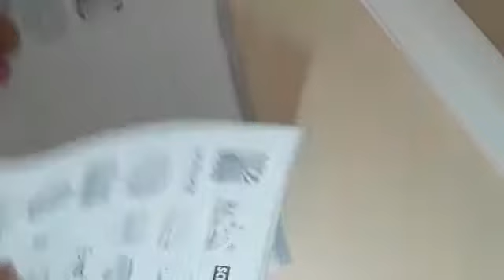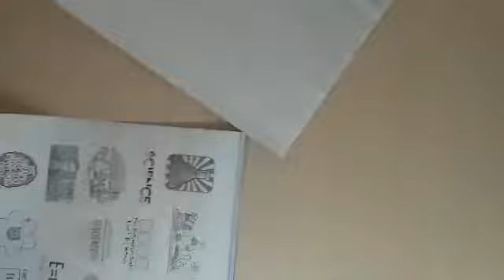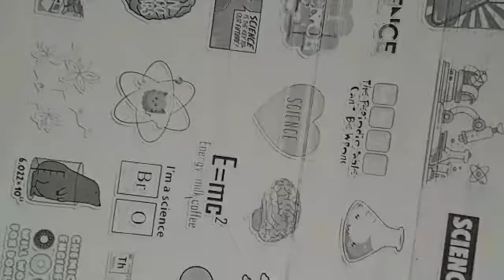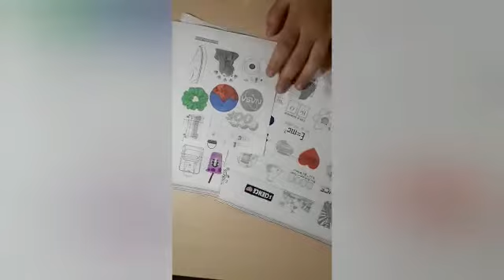Kendin yap sticker çıkartma/dıy sticker👍